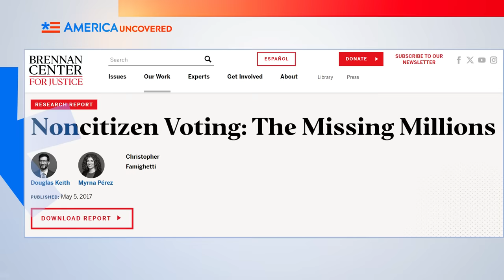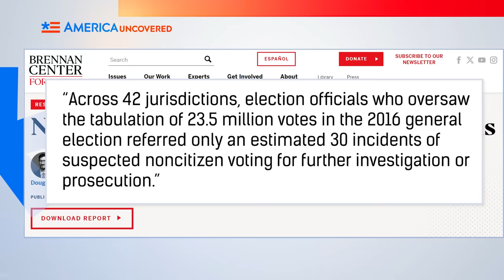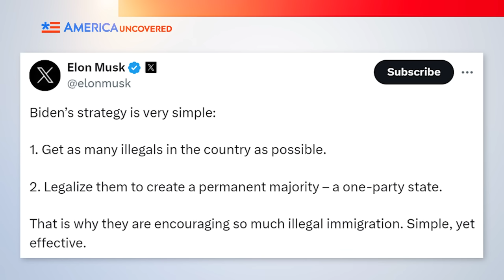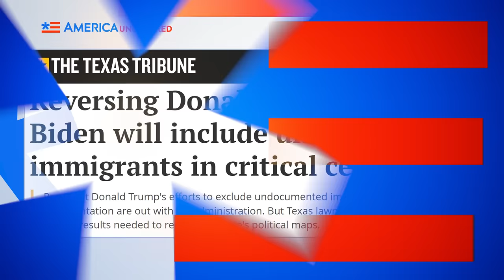Are Democrats Importing Illegal Immigrants for Votes?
The border crisis is getting worse and states across the US are dealing with a migrant surge and migrant crisis. Some are saying this is intentional—a plan to sway elections and establish a One Party State. But since illegal immigrants can't vote, is it all a lie? Or is there something to it?